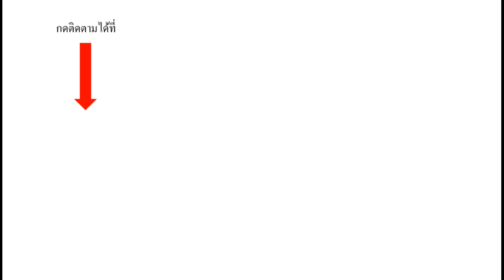หนังสือเสียง : สามก๊กฉบับวณิพก # ขงเบ้ง ผู้หยั่งรู้ดินฟ้ามหาสมุทร EP 1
สามก๊ก ฉบับวณิพก ของยาขอบ เป็นการเล่าเรื่องสามก๊ก ตามลักษณะเด่นของตัวละคร โดยเนื้อหายังคงสมบูรณ์ตามฉบับเดิม
อ่านโดย ศราวุธ ชัยดี

ฟังหนังสือเสียง ใน MEB ที่อ่านโดย ศราวุธ ชัยดี ได้ที่